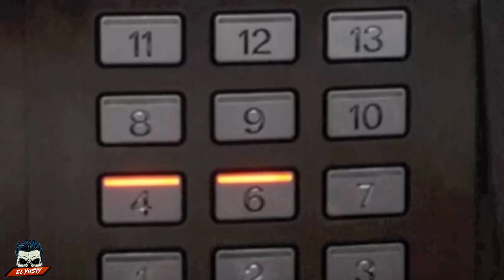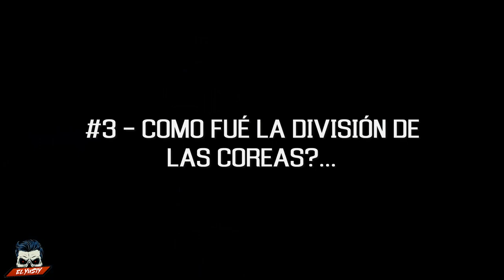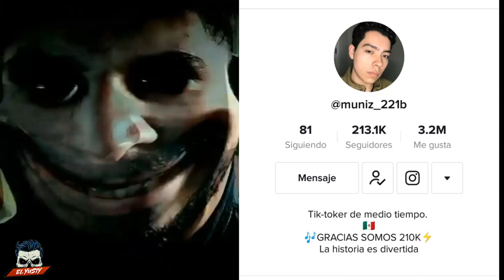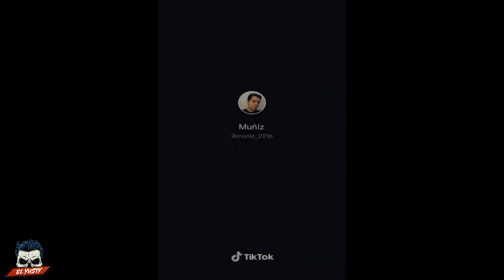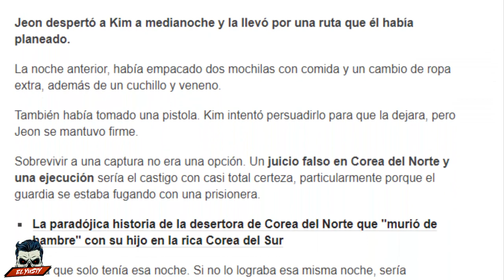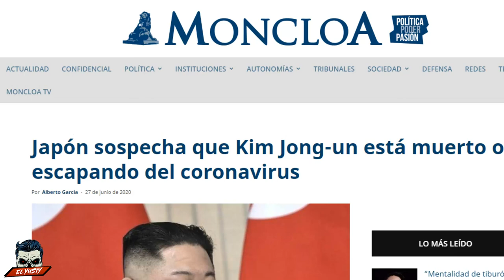💥TOP5💥 CURIOSIDADES DE COREA DEL NORTE | El Yusty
🟥MIS REDES🟥
💳💰DONACIONES💰💳
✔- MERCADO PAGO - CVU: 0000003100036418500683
Alias: seca.agudo.beato.mp